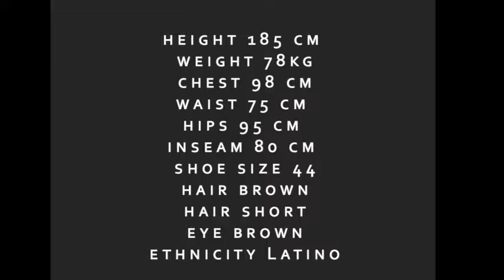Male Model Book Marco A @ JRW signature INTERNATIONAL MALE MODELS